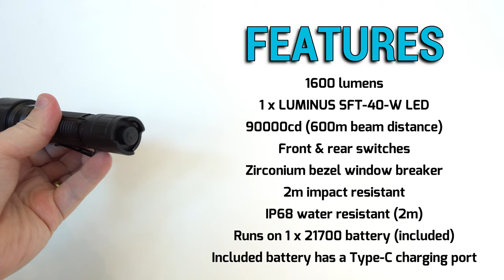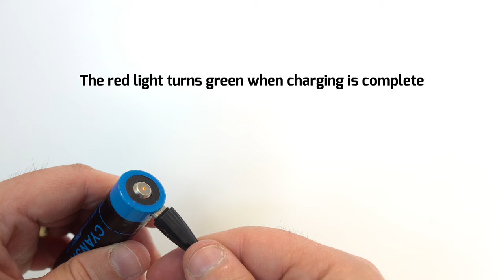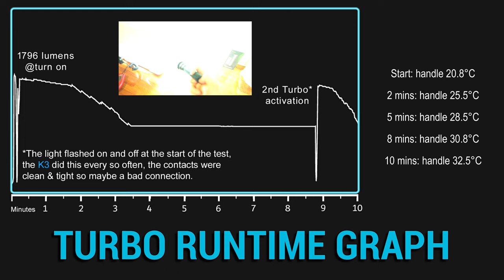CYANSKY K3 - 1600 lumens Super Long-range Tactical Flashlight with USB rechargeable 21700 battery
0:11 Rectify
2:53 Phantom
7:04 There is always a way

FLASHBOX V2: I measured 1621 lumens / 119876cd (692m)
FLASHBOX V1: I measured 1796 lumens / 119876cd (692m)

Cyansky K3 Long-range Tactical Flashlight Features:
✅ Main Application: tactical law enforcement, police security, searching & rescuing, self-defense
✅ Light Color: White
✅ LED: LUMINUS SFT-40-W LED
✅ Unique Design: Thread body with zirconium head
✅ Maximum Output: 1600 lumens / 600 meters
✅ 1*21700/1*18650 battery
✅ Charging: Type-C USB Port
✅ Weatherproof: IPX8 waterproof and 2-meter impact resistant for harsh weather and tough environments
✅Optional Flashlight Accessories

The CYANSKY K3 is a long-range tactical flashlight specially designed for police and self tactical uses. Equipped with Luminus latest SFT-40-W LED, the palm-sized tactical flashlight can reach a maximum of 600 meters beam distance with 1600 lumens.

The long-range tactical flashlight torch is super multifunctional for general police security, law enforcement, searching and rescuing, self-defense, and so on. The Cyansky K3 comes with a rigid zirconium bezel which can help you easily handle close combat and break windows in emergency situations.

Cyansky K3 Long-range Tactical Flashlight Parameters:
1. 1*LUMINUS SFT-40-W LED with a lifespan of 50,000 hours.
2. Powered by one rechargeable 5000mAh 21700 Li-ion battery and compatible with one 18650 rechargeable Li-ion battery.
3. Overheat protection against high surface temperature for better user experience and longer lifespan of the light.
4. Tactical tail switch and multifunctional side switch.
5. A6061-T6 aviation-grade hard aluminum alloy material shell.
6. Premium type HAIII hard-anodized anti-abrasive finish.
7. The reflector is made of aluminum alloy, and the surface is vacuum electroplated.
8. Toughened ultra-clear glass lens with anti-reflective coating for high light transmission.
9. Low-voltage warning.
10. Anti-rolling design.
11. The maximum output is 1600 lumens.
12. The maximum beam distance is 600 meters.
13. The maximum runtime is 100 hours.
14. Maximum output: 18.5W(3.7V/5A)
15. Intelligent memory circuit.
16. Concentrating angle: 6 degrees, flooding angle: 70 degrees.
17. IP68 waterproof.
18. 2 meters impact resistance.
19. Workable from -30℃ to 50℃.
20. Storage environment: -35℃ to 65℃.
21. 133 grams (Without battery)

Cyansky K3 Long-range Tactical Flashlight Packing List:
1* LED flashlight, 1* Lanyard, 1*5000mAh 21700 battery, 1*Charging Cable, 1*Holster, 1*Spare o-ring, 1* Metal Clip, 1 Warranty Card, 1 User Manual

How to Operate Cyansky K3 Long-range Tactical Flashlight?
Cyansky K3 is the super long range tactical flashlight powered by one 21700 Li-ion battery. Please remove the insulation film between the tail cap and battery negative pole before use. Let's see how to operate and maintain the flashlight.

Operating Instructions
Power On/Off:
Tap the switch of the K3 tactical flashlight for momentary-on and release for off, which will blind the would-attacker temporarily, or send signals to your mates faraway. Fully press the tactical switch to constantly turn on or off.

Change Modes:
Press the side switch for different illumination outputs when the light is on. And the flashlight will cycle beam through Low – Med – High – Turbo.

Switch Modes:
When the light is on, press and hold the side switch for 0.5 seconds, the light will access to Strobe, the same use to blind the would-attacker temporarily, or send signals to your mates faraway.

Memory Function:
When the flashlight is turned on again, it will automatically go to the last selected brightness level before power off. Strobe will not be memorized.

Zirconium Bezel:
The rigid zirconium Bezel equipped on Cyansky K3 tactical flashlight is used to break windows of car or house for an emergency rescuing or combating an attacker.

Overheat Protection:
1. Protection based on Time:
When the LED flashlight work on the Turbo mode (1600 lumens) for 1 minute, it will automatically switch down to 1200 lumens to avoid overheating.
2. Protection based on Temperature:
When the heat is over the safety data, the output of the LED tactical flashlight will automatically step down to reduce the temperature, when the temperature is lower than the safety value, the output will gradually increase.

Battery Low Warning:
When the battery is low, the light will flash 3 times every 5 minutes to remind you of battery replacement.

Low-voltage downshift:
When the voltage is lower than 3.0V, the flashlight will automatically step down to a lower brightness level till the battery runs out.